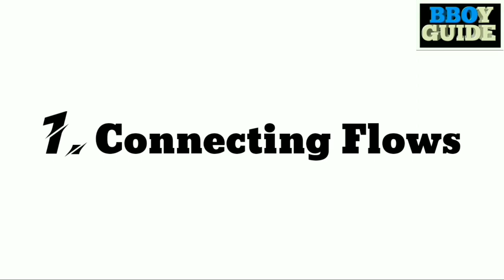How to Develop Flow in Breaking 🌊💡 || Bboy Flow Tutorial || How to Breakdance || Bboy Guide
3 Ways to develop Flow. 🌊💡

Flow is one of the very important thing which every bboy / Bgirl should have the understanding of. And also need to have a good flow in the moves or movements.
Here is my simple techniques which i tried to share with you all in this short Bboy Flow  Tutorial video. 💯

The Art of Flow is just like the Art of Flowing water. Notice the movement of a flowing water it changes direction, crashes and adjust itself but it finds a way to continue its flow. In same way we need to train our body to flow in different direction, levels and even if you crash you need to find ways to come out from the crash n start flowing again.
There is nothing wrong or right when it comes to flow everyone has thier own flow n should focus on developing it. ☑️
It was quite challenging for me to execute in the video to show you guys how to have flow while breaking cuz the concept of Flow is little deep. 🌊

Bboy Flow mastery will make you look steps ahead from the beginner level breaker. You can drill with this method by making Flow Combos and can be creative with Flow Patterns. 💯

Hope this video will be helpful and valuable in some way to understand flow of Bboying.
If yes then do not forget to support by liking, commenting and sharing so that i would come up with more helpful videos in future.

For more B boying Tutorials Check my Playlist ' Bboy Guide'. 💡

Stay Fresh, Have Fun and
Break it Until you Make it.! 😉

Whatsup y'all, I'm Bboy Grace, an senior member of India's finest bboying crew, Beast mode crew. 🇮🇳

Welcome to my Bboying / Breakdance channel. Here I'll be sharing my battles, profile, travels and much more footages along with the Bboy Tutorials to all the level from beginner, intermediate and advance.
Here I'll be covering toprock, footwork, freezes and powermoves. ✨

I'll be putting together B boying Tutorials, Body conditioning workout for Breakin and Bboy hacks & secret to improvise and be better in this art. Because what i have learned n received from this Hip Hop culture i want to give it back to the New generation across the world. 💥

What more I'll be covering in my Bboy Tutorials?

I'll be covering it from the scratch, the knowledge, bboying course, bboy workout for body conditioning, battle tips, enhancing creativity, strength exercises, bboy fitness training in the form of programming and structure or a follow along. 💯

ADVICE :

As a bboy / bgirl, dancing in this style ( Bboying / Breakdance) can take time. You will only see the results when you keep repeating the same steps again n again consistently for a certain period of time until you start feeling comfortable with the movements. Do not go for harder moves until you master your basic of toprock, footwork & freezes to avoid any sort of injuries. If you need any further assistance can drop me a message on my instagram or in mail for privates session. 💯

Good luck! 😉

And don't forget to Have Fun! 💯